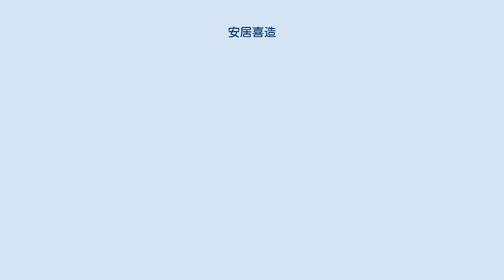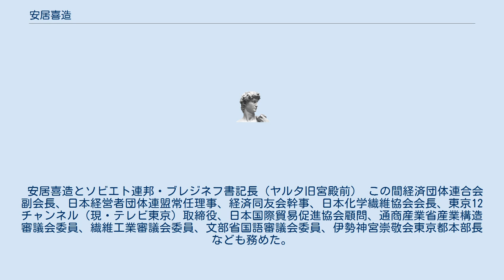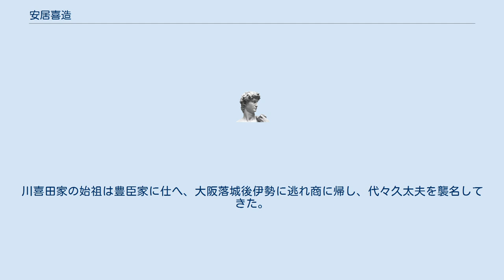安居喜造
安居 喜造（やすい きぞう、1899年12月2日 - 1983年9月30日）は、日本の実業家。
東レ会長、経団連副会長、日本化学繊維協会会長等を務めた。
また日本国有鉄道監査委員会委員長を務め、国鉄再建のため尽力した。
1979年勲一等瑞宝章受章。
 近江国彦根・龍潭寺を菩提寺とする安居家（彦根藩）の出身。
父の喜造は、犬上郡選出県会議員で、彦根高等商業学校（滋賀大学経済学部の前身）設置運動のため東上不在中に無理矢理に、彦根町長に選挙され 、在任中は彦根高商設置のため始終奔走し、翌年に彦根高商新築の着工を見て辞任したことで、「高商町長」(彦根町) の愛称でよばれた。
姉・絹は、美濃赤坂の「先祖は桓武天皇第二皇子の嵯峨天皇にまで遡る」旧家・矢橋家 (矢橋敬吉の二男・矢橋次郎) に嫁ぐ。
父の喜造から見れば、矢橋宗一・矢橋恒男・原乙彦は、孫、矢橋慎哉・原秀六は、曾孫。
 伊藤忠商事の伊藤忠兵衛、日本生命保険創業者弘世助三郎の長男で同社第3代社長の弘世助太郎、彦根町長の実父・喜造らとともに、彦根高等商業学校（滋賀大学経済学部の前身）創立のための寄附をなし、また、近江水力発電の設立に際して出資し、ダム建設ひいては琵琶湖東岸地域への電気供給を実現させ、さらには、1947年4月から同年7月までの間、初代彦根市長を務めた（「彦根市#歴代市長」を参照）親族の安居喜八は、安居家・本家・当主。
 旧制滋賀第一中学（のちの滋賀県立彦根東高等学校）を経て、1926年旧制東京商科大学（のちの一橋大学）を卒業し、三井銀行入行。
大学では大塚金之助ゼミナールに所属。
 三井銀行で常務、専務を経て、1959年副社長就任。
 1961年三井石油化学工業（のちの三井化学）社長就任、1962年三井ポリケミカル（のちの三井・デュポン ポリケミカル）社長兼任。
 1963年東洋レーヨン（のちの東レ）副社長就任、1971年東レ会長 、1977年同談役。
 安居喜造とソビエト連邦・ブレジネフ書記長（ヤルタ旧宮殿前） この間経済団体連合会副会長、日本経営者団体連盟常任理事、経済同友会幹事、日本化学繊維協会会長、東京12チャンネル（現・テレビ東京）取締役、日本国際貿易促進協会顧問、通商産業省産業構造審議会委員、繊維工業審議会委員、文部省国語審議会委員、伊勢神宮崇敬会東京都本部長なども務めた。
 1974年国鉄監査委員会委員長就任、1980年再任。
日本国有鉄道の再建のために尽力した。
 1979年勲一等瑞宝章受章。
 1983年肺炎のため死去、享年83。
 元大蔵省事務次官・元国鉄総裁の高木文雄が安居の葬儀委員長。
 高木文雄、佐藤栄作、大平正芳、森永貞一郎、澄田智、盛田昭夫、森泰吉郎、茂木啓三郎、井伊直愛、春木榮らと親交を結ぶ。
 「…施設方針演説で増税の必要性を強調…こういうさなかのある夕、友人四、五名で大平さんと中国料理を共に…少し遅れてお見えになった大平さんを見て私は思わずハッとした。三十年来のおつきあいで初めて見る苦渋に満ちた…」と元内閣総理大臣大平正芳との交流を回想している。
 長男は、安居伸浩（1931年、慶應義塾大学卒、王子製紙勤務）。
同妻は、川喜田壮太郎（百五銀行頭取・会長）の長女・渚（1941年、立教大学卒）。
川喜田家の始祖は豊臣家に仕へ、大阪落城後伊勢に逃れ商に帰し、代々久太夫を襲名してきた。
川喜田壮太郎 は、1879年に1歳で川喜田家16代当主となった久太夫（三重県多額納税者・三重県会議員・百五銀行頭取・川喜田商店社長・陶芸家の川喜田半泥子）の長男。